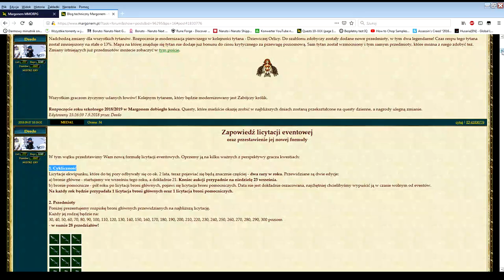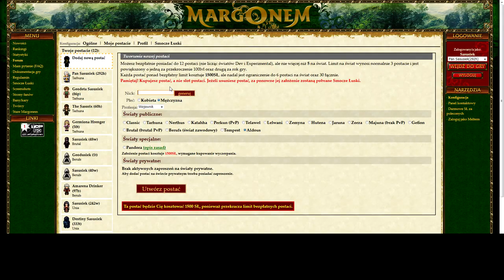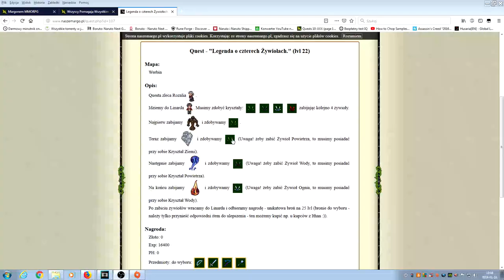Jak przejść Margonem? 1-25lvl